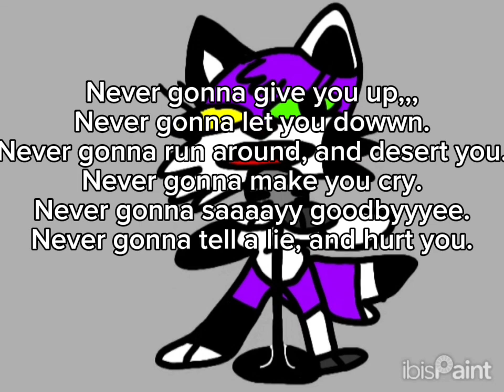My face reveal???!!! 😱😱😱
April fools guys!!✌️😜🥳

⚠️⚠️this song is a parody of the song "never gonna give you up" by Rick Ashley.